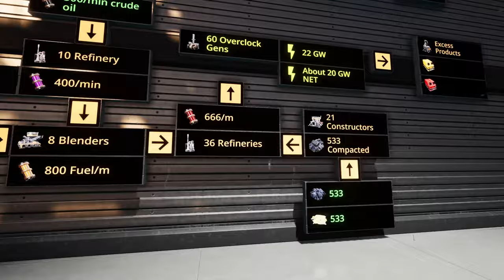Generating The TurboFuel Plant Of My Dreams - Satisfactory Update 8 (Part 13)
my turbo plant brings all the boys to the yard

Chapters
00:00 - Intro
00:15 - Refinery Overview
03:50 - Issabit Crude Innit
04:25 - Refining Oil
06:05 - 1F Welcome Center
08:42 - 2F Blenders
09:16 - Compacted Coal
11:25 - 3,4,5F - Refineriess
15:50 - Roof
18:22 - Generators
21:12 - Dismantle Ye Olde Refinery
25:00 - Blueprint Showcase
28:10 - Tier 8 Complete